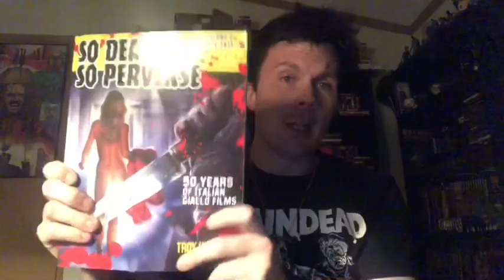Giallo in Venice (1979) Giallo Movie Review